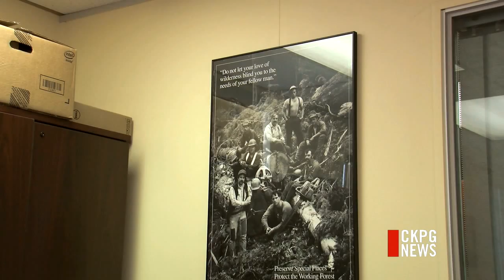Union Happy With Sawmill Safety Improvements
Three years after two deadly sawmill explosions in Northern BC, it seems progress is being made in improving safety. The man appointed to overhaul WorkSafe BC has issued a report that has the local Steelworkers Union happy. The union says anything to improve safety is a good thing, but more is needed.